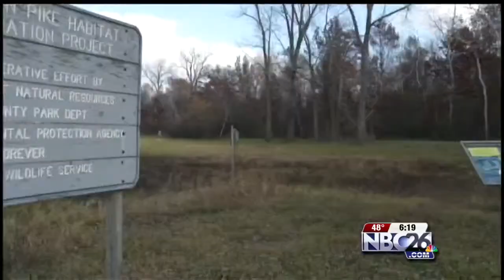Barkhausen Wildlife Preserve Expands Wetlands